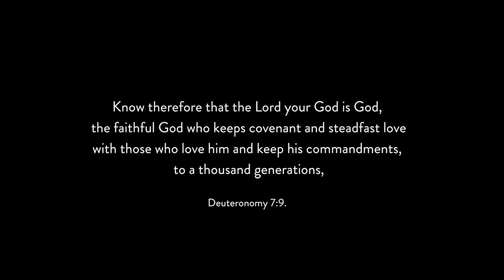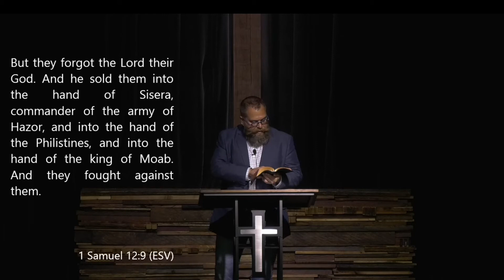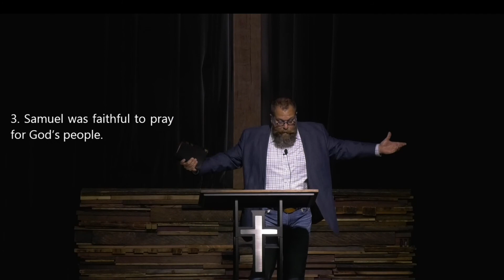Faithful | 1 Samuel | Pastor Rob Rucci